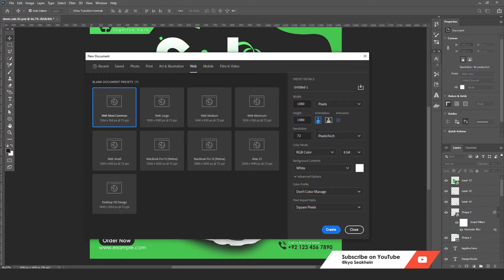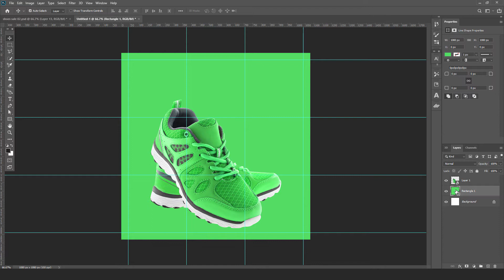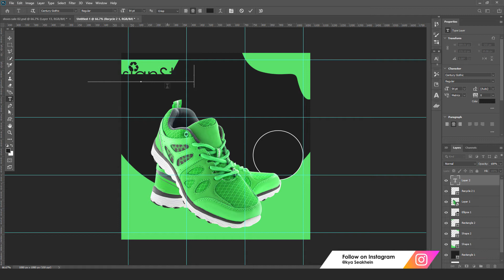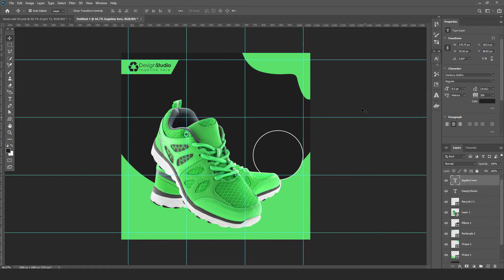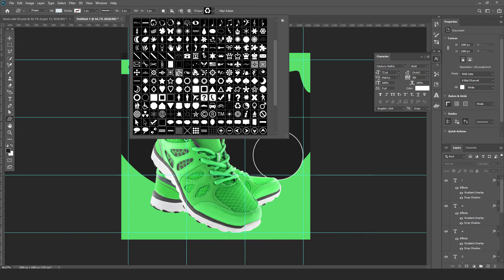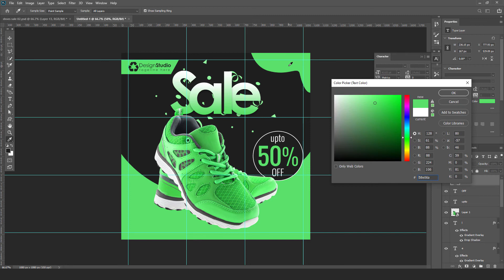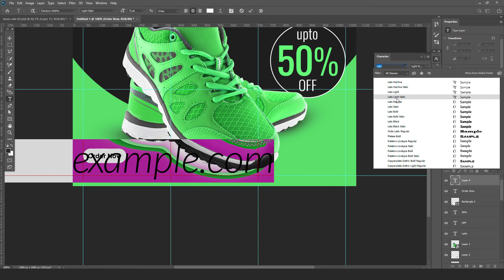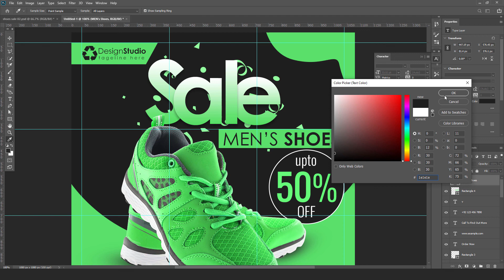How to Design Sports Shoes Banner for Social Media in Photoshop | Instagram Banner Design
Learn in this Video How to Design Sports Shoes Banner for Social Media in Photoshop | Instagram Banner Design in Photoshop @Kya Seakhein

__♥/About\♥__
Hi,
My Name is Muhammad Younas my channel Name is ♥Kya Seakhein♥ I make graphic designs Tutorials of Photoshop Tutorial, illustrator Tutorial, CorelDraw Tutorials, 3d Logo, Data Recovery from memory card, Tips and Tricks, Whatsapp Tips Videos, Web Banner Design, Professional Business Card Design, Inpage, Adobe Photoshop CS6, Adobe illustrator CS6 in urdu/hindi and I also make books title design, Brochure Design, Flyer Design, web banner design, video editing tutorial and much more.
Urdu mein seakhne kay leay humare channel ♥Kya Seakhein♥ ko dekhte rahien aur seakhte rahein